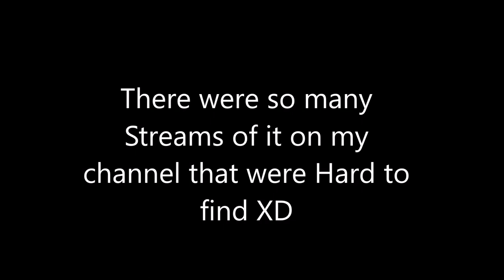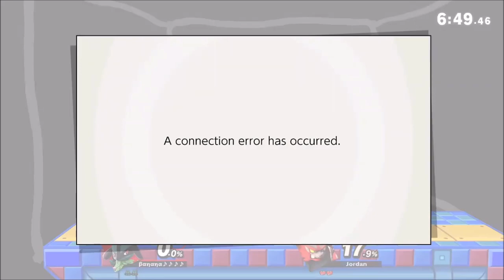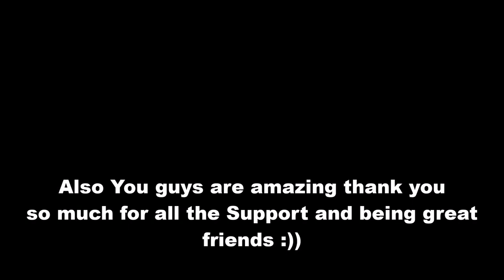Kever M's Best Moments of 2019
Let's Watch the Best and Funniest Moments on Kever M's Channel of 2019 LOL

Also Hope you all  Enjoy it those who came in 2019 Thank you to everyone!

Edited on Windows Live Movie Maker